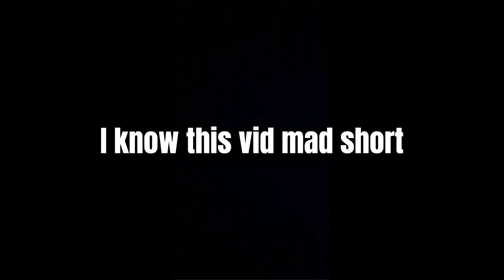HE WAS DOING WHAT IN THE BATHROOM!? + Funny Moments